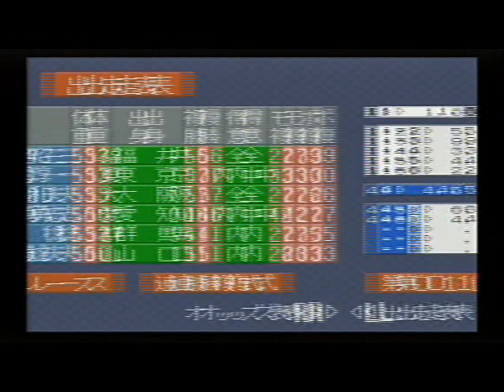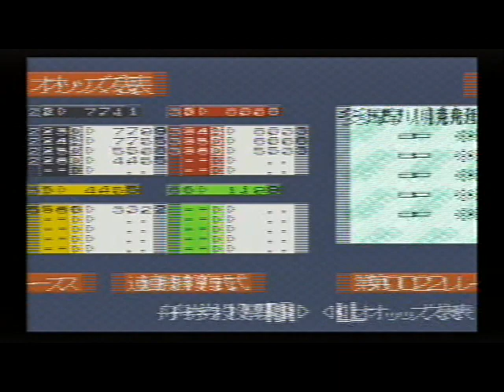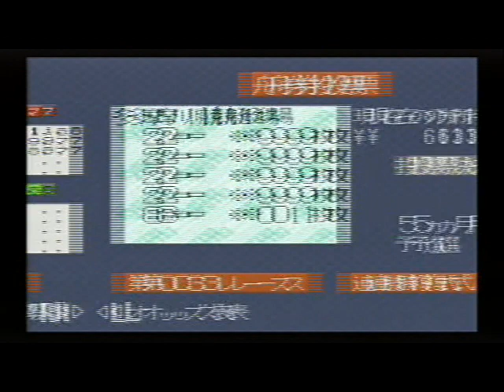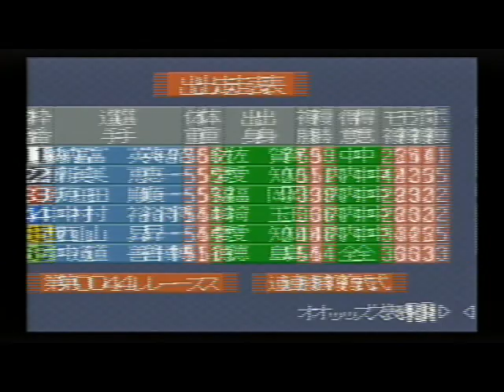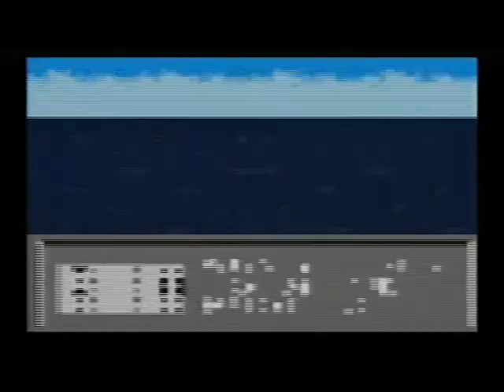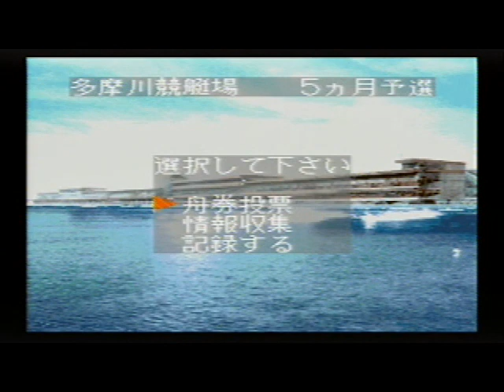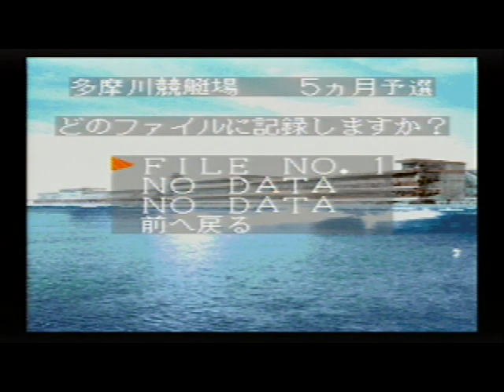実戦競艇 (22)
発売元：Imagineer/イマジニア（スーパーファミコン・12M）
舟券で大儲けです
今回だいぶ大儲けします
場所は「多摩川競艇場」です